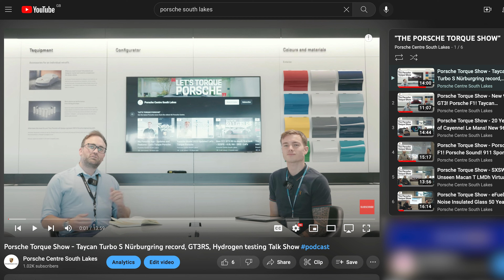The Porsche Torque Show 2022 Wrap-Up: Meet Ashley our NEW Porsche Pro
The last Porsche Torque Show of 2022, we Wrap-Up the highlights of the news from the world of Porsche from 2022, talk about 2023 an introduce our new Porsche Pro Ashley to the Channel.

Welcome to the official YouTube Channel of Let’s Torque Porsche!
Hosted by Porsche Centre South Lakes.
Start a discussion with us by letting us know what your favourite Porsche is? 🤔